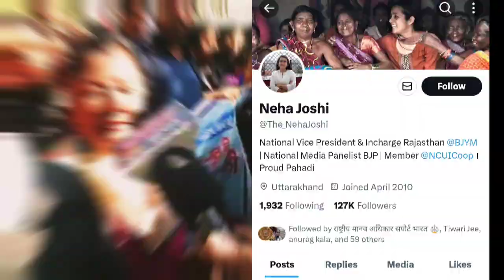मूल_निवास_स्वाभिमान_महारैली में जनता क्या बोली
साथ आएं और अपना हक बचाए
वीडियो क्रेडिट शहज़ाद भाई , पत्रकार देहरादून